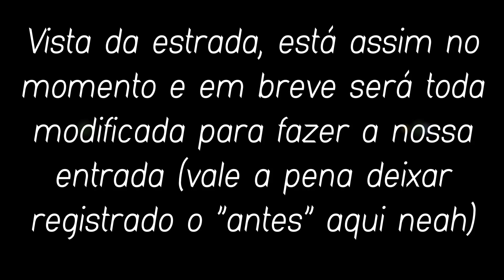8º e 9º Dia de Obra | "Construindo Nossa Casa" #14 VLOG